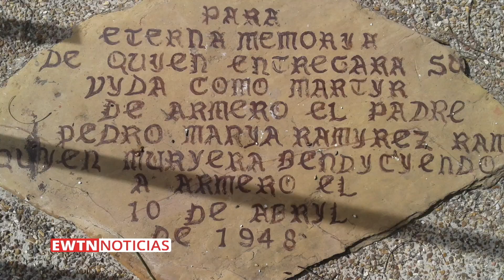EWTN Noticias - Dos nuevos beatos para Colombia / 14-07-2017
El Cura de Armero y Monseñor Jaramillo serán beatificados por el Papa Francisco en Colombia